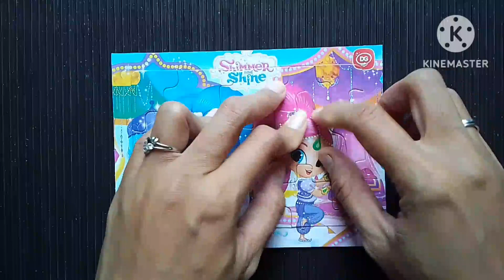Shimmer and Shine Puzzle